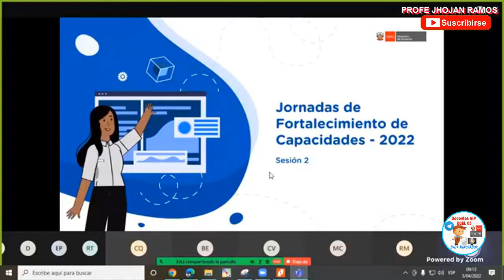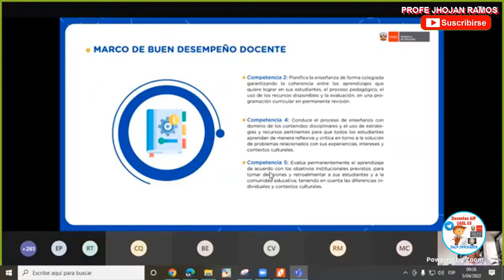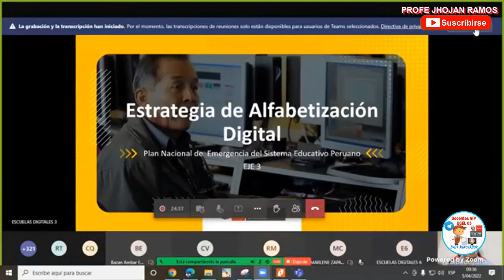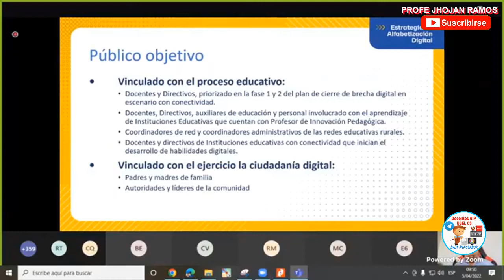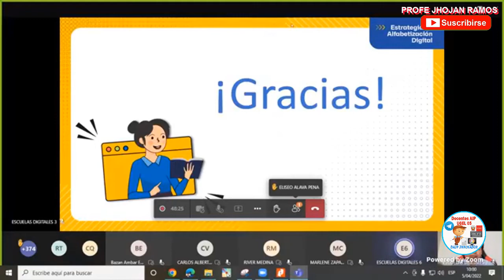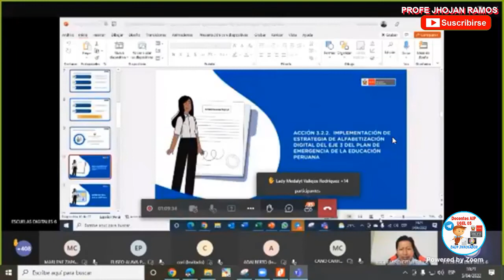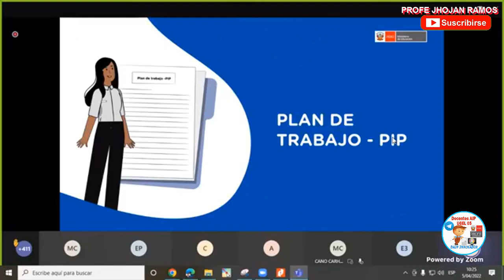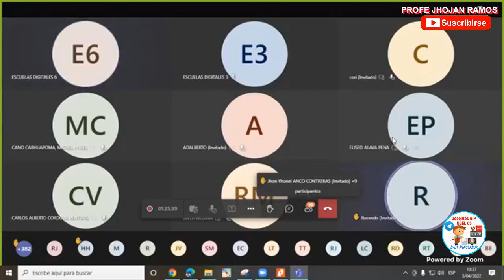✅2DA JORNADA DE FORTALECIMIENTO DE CAPACIDADES DE DAIP - CIST